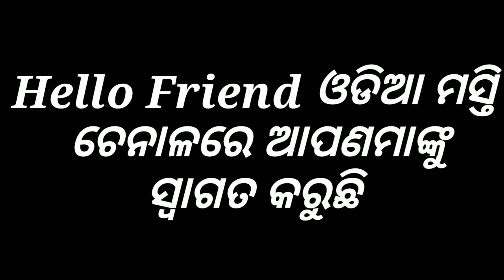Bank new rule | Today odisha news